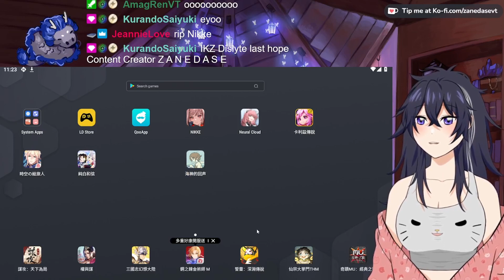SO MANY FREE ROLLS - 純白和弦 | First Look!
Become Zane's Student today!